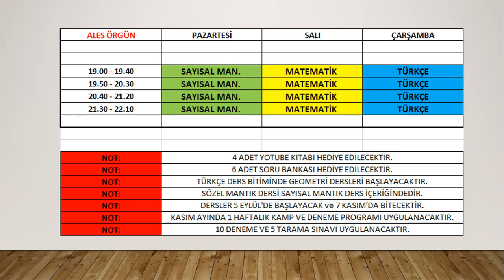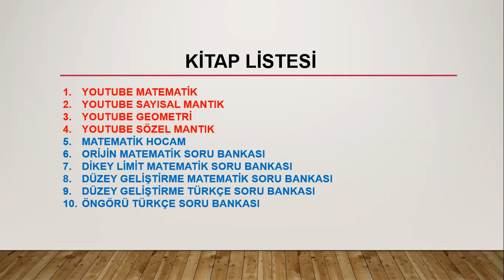2021 ALES 3 SINAVI ÖRGÜN DERS İÇERİĞİ İLE İLGİLİ DUYURU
DETAYLI BİLGİ İÇİN 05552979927 NUMARALI HATTAN BİZE ULAŞABİLİRSİNİZ.